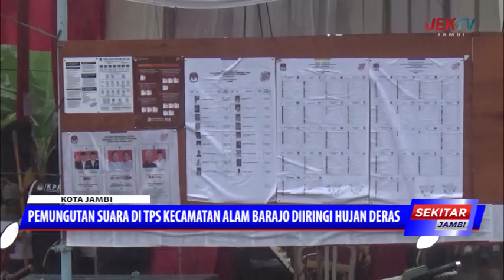PEMUNGUTAN SUARA DI TPS KECAMATAN ALAM BARAJO DIIRINGI HUJAN DERAS